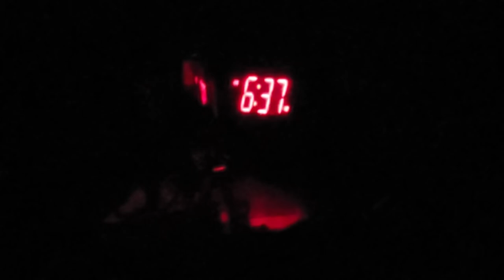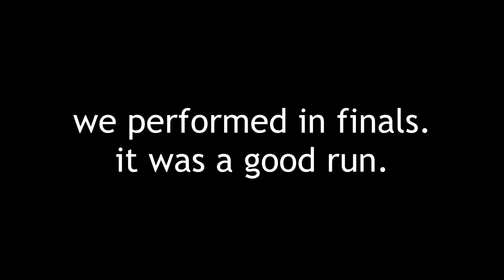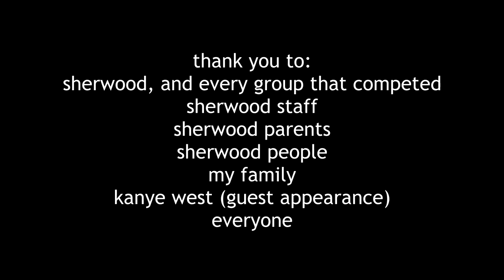🌬️Sherwood HS (PSO) WGI World Championships Vlog: Day 4 (FINALE)